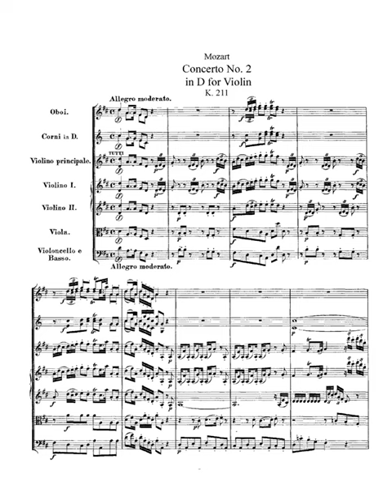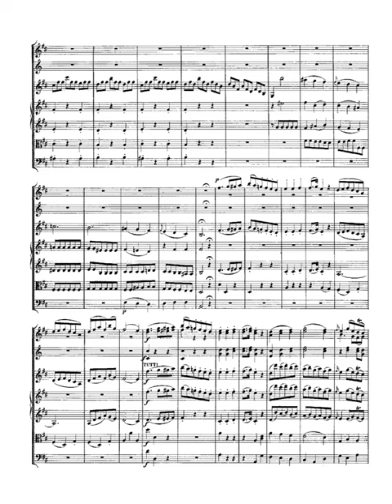mozart violin concerto 2 in d major k 211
Instrumentation Solo: violin
Orchestra: 2 oboes + 2 horns + strings
Sections
I. Allegro moderato
II. Andante
III. Rondeau. Allegro